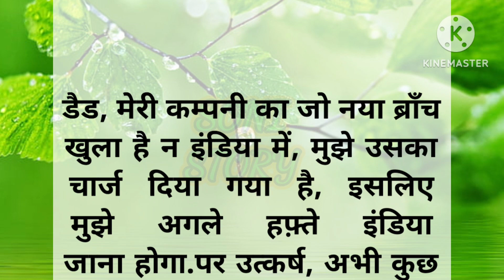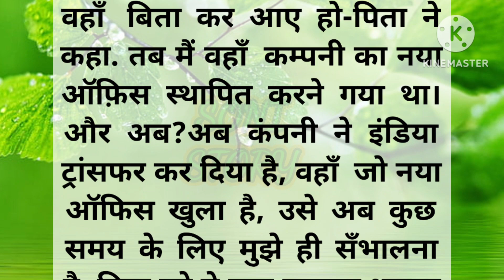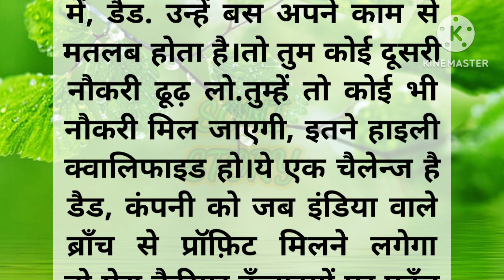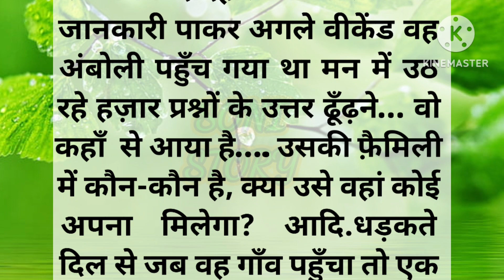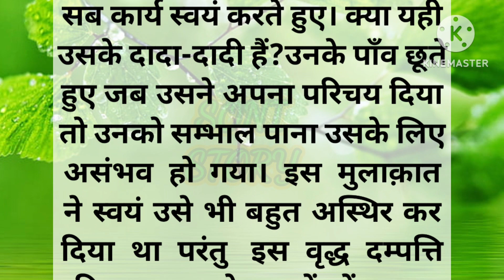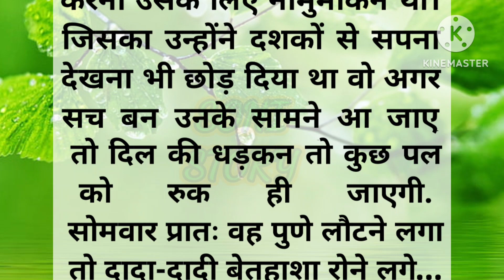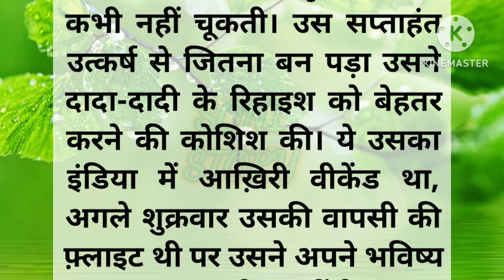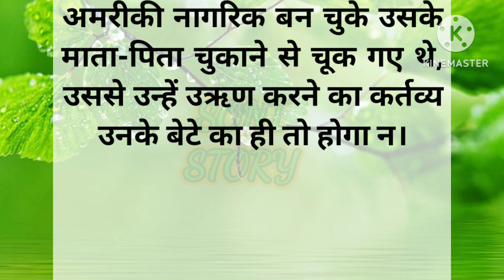पिता का ऋण-very emotional story | Hearttouching story | hindi kahani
sonistory
soni story